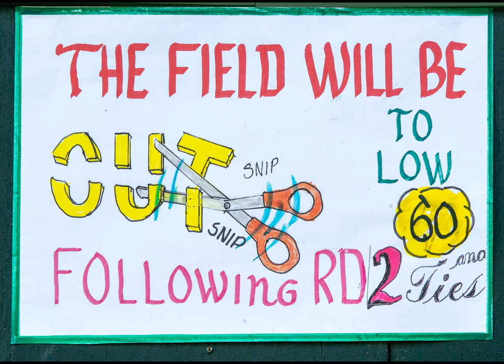Round Two Action at the LNGA Amateur Championship